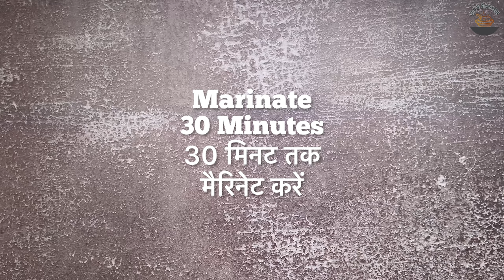Sweet & Spicy Drumsticks | Red Hot Drumsticks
INGREDIENTS:
Chicken Legs- 9-10 Pieces
Dark Soy Sauce- 1 Tsp
Lime Juice- 1 Tbsp
Oil- 2-3 Tbsp For Grilling